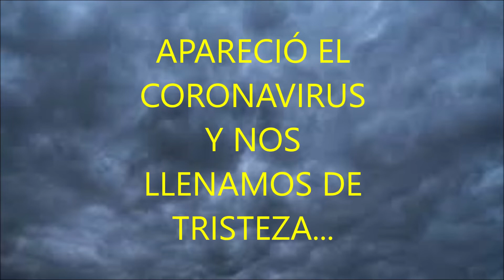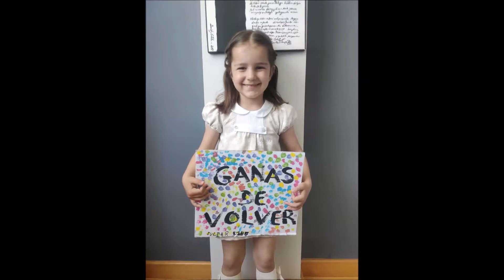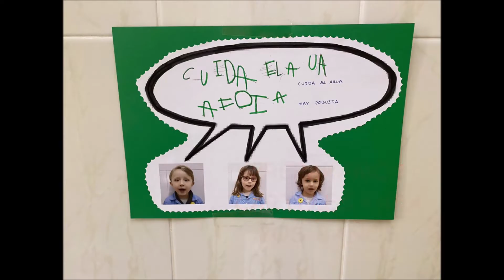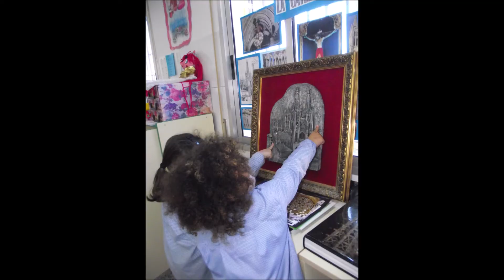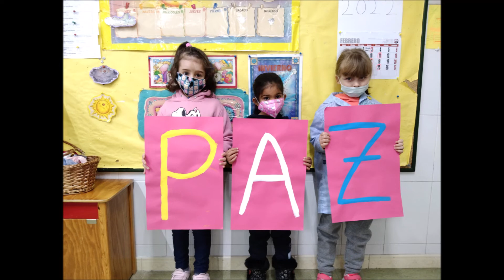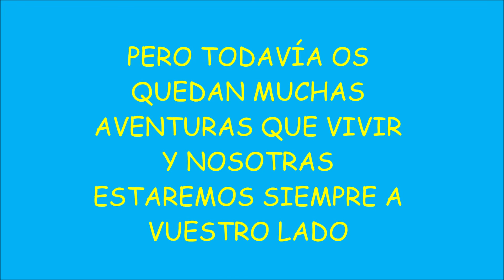Graduación Educación Infantil (2019 / 2022)